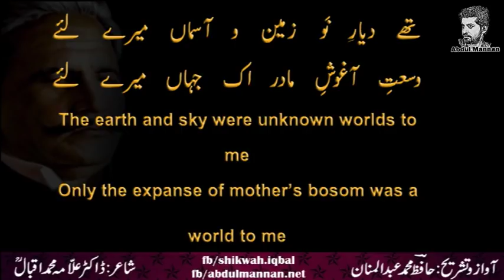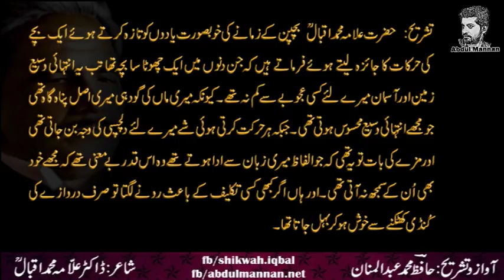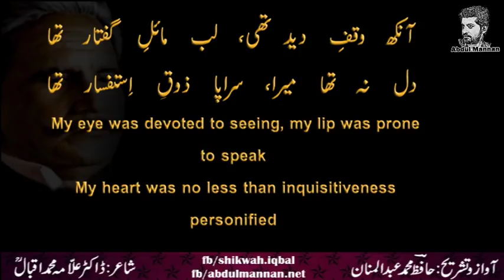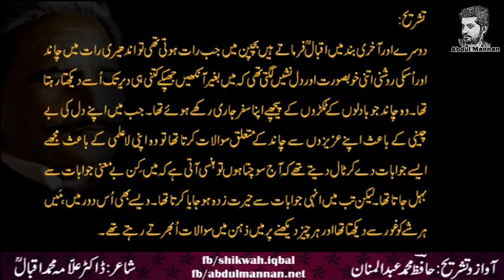Ehd-e-Tifli || The Age of Infancy || Abdul Mannan Official || Allama Iqbal Poetry || Urdu & English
POEM: AHD-E-TIFLI (THE AGE OF INFANCY)

BOOK: BANG-E-DRA 03

BY

Iqbal says that the earth and the heavens were bound to be a stranger for me in my Childhood. My real refuge was mother's desire, which seemed to be a vast universe every time. Every vibrant item is an interest to me. It is the same thing that I could not understand in the sense that the presidency was exported to my language. If I used to cry because of any problem, I was able to drive the door chains.
When I came to sleep, I was tired of lightning on the sky without blinking the eyes. The moon, which was going on behind the pieces of clouds, was going on with great silence and comforting my journey. From my dear friend, when I asked about the moon Because of which they used to tell me such things about this, now what they are laughing about .But both of them would be astonished and surprised .If these days, every item would be tired and I was in my heart I used to ask.

DESCRIPTION: RIMSHA MEHMOOD